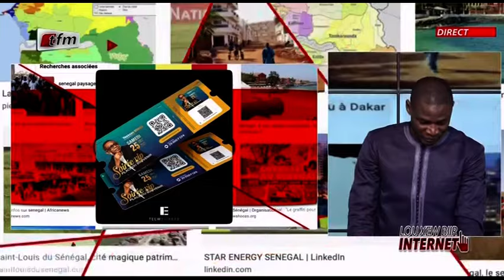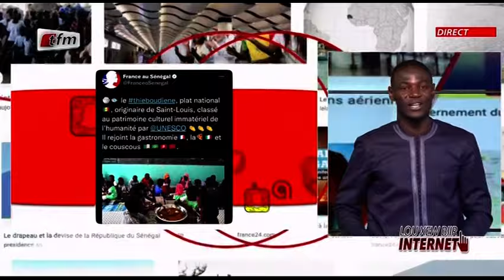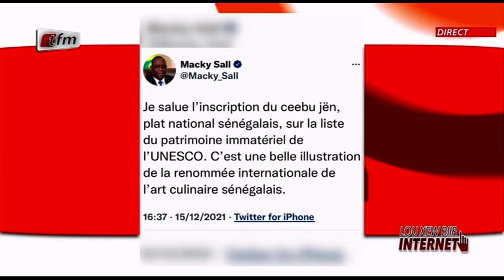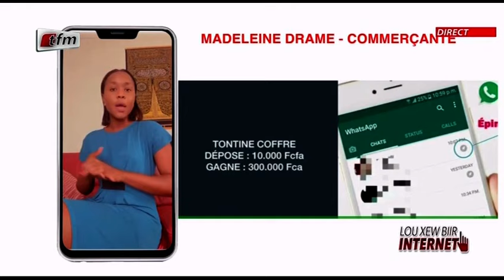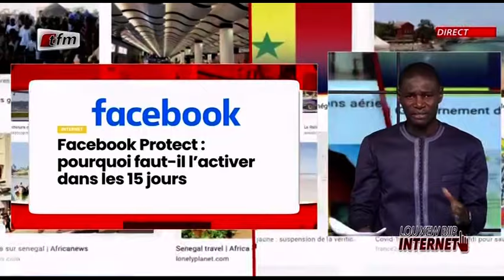"Lou xew biir internet" - Pr : Mamadou Ndiaye - 16 Décembre 2021